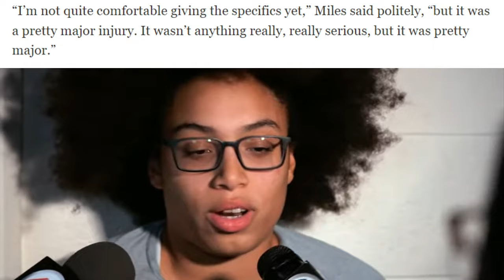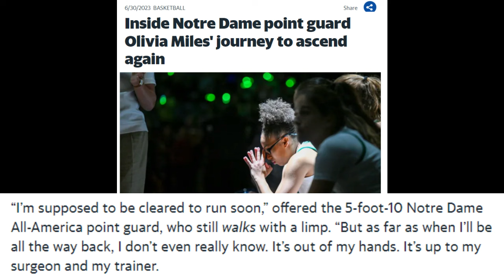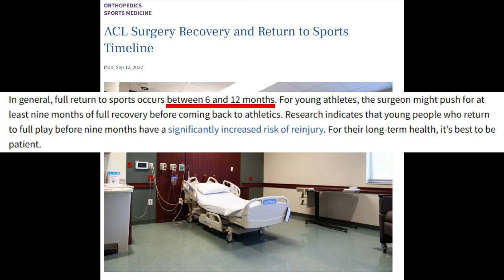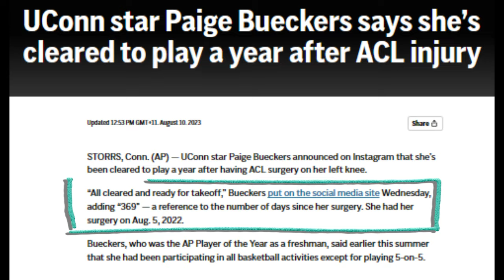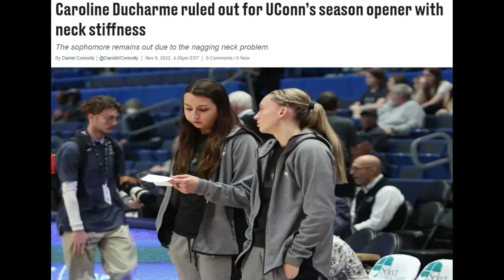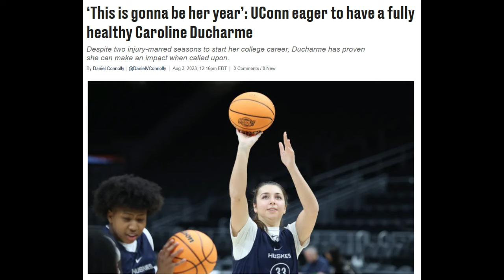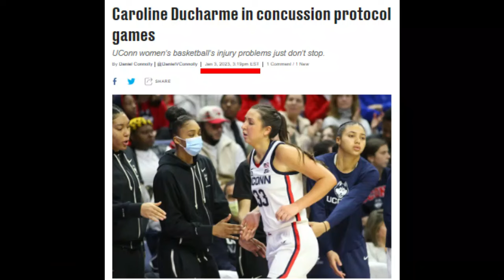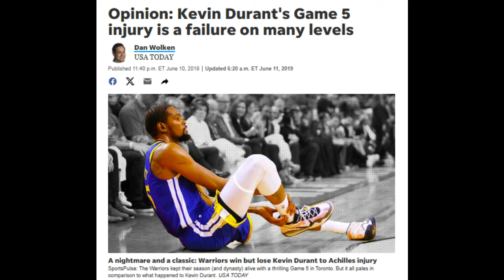Why is Olivia Miles ACL knee injury a secret? Caroline Ducharme is going to play? Really?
We ask the question of if Olivia Miles and Carolina Ducharme should be playing in the 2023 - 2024 basketball season. First we take a deep dive on Olivia Miles injury and the mystery surrounding it. It seems pretty obvious she sustained an ACL injury but we don't know why this is a secret. Then we deep dive on Ducharme we first guess Caroline Ducharme playing this year.

Should Olivia Miles and Caroline Ducharme play this season? A deep dive on their injuries